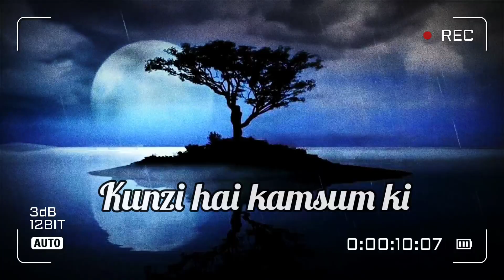naat sharif ringtone | Islamic tone stetus | new ringtones | Islamic ringtone 2021 | phone ringtone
Description

Islamic Instrumental Ringtone 2021/Islamic tone/Popular Arabic ringtone